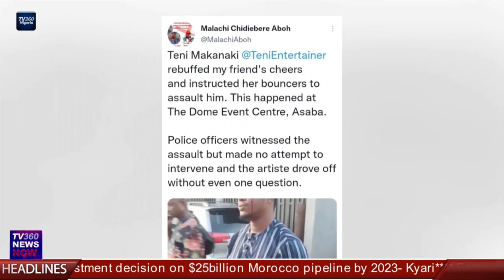ENTERTAINMENT: ASAKE ABRUPTLY ENDS BALTIMORE SHOW OVER SECURITY RISK